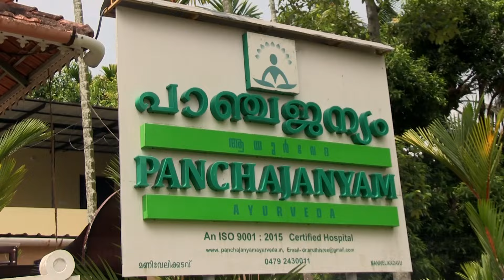പാഞ്ചജന്യം ആയുർവേദ... കായംകുളം